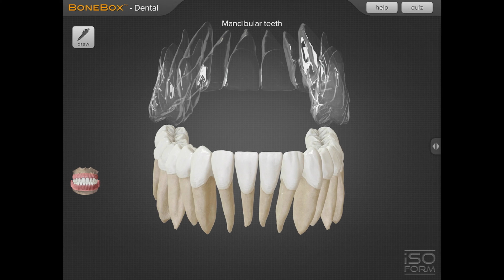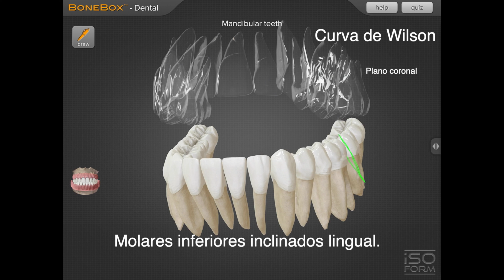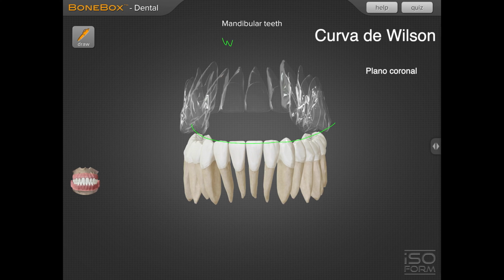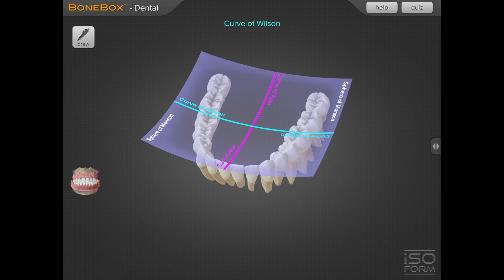Planos de oclusión dental [EXPLICADO EN 3D] Curva de Spee |Curva de Wilson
Cuando se trata de la oclusión dental, tenemos que hablar de los conceptos mas básicos para poder entender conceptos mas complicados. Los planos de oclusión dental forman una parte importante de la oclusión, esto se debe a que la curva de Spee nos ayuda a detectar problemas en la oclusión en sentido vertical. Mientras que la curva de Wilson es importante para la oclusión dental ya que problemas de angulación en el sentido coronal nos pueden causar problemas oclusales.

Tiempos del video:
02:45 | Curva de Spee en oclusion dental.
03:43 | Curva de Wilson en oclusion dental.

oclusión dental. oclusión dental. oclusión dental. oclusión dental.